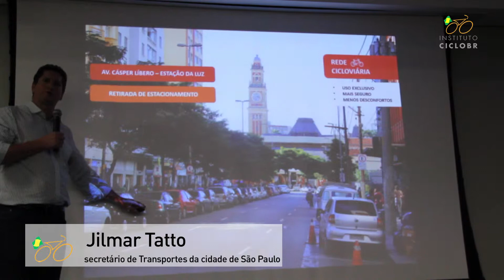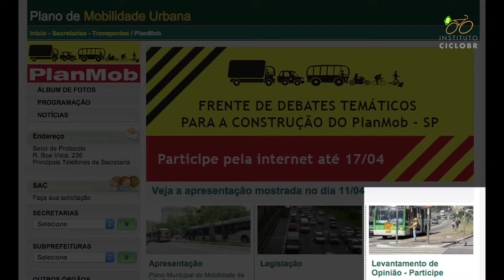Frente de Debates temáticos para construção do PlanMob-SP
Conversamos com Jilmar Tatto, Josias Lech e Ronaldo Tonobohn durante o PlanMob - Plano de Mobilidade Urbana- SP, no último sábado, 11/04